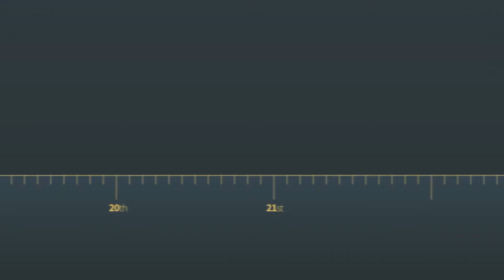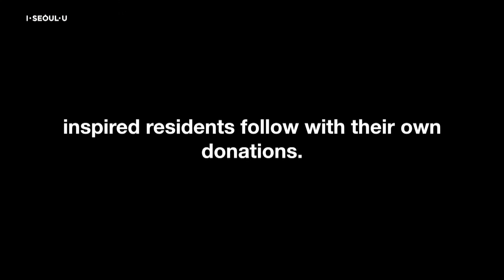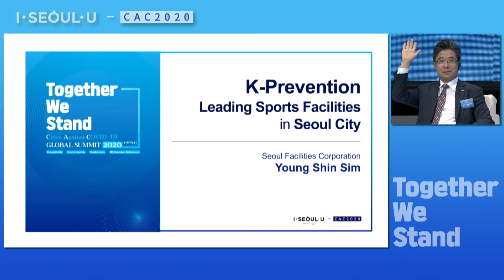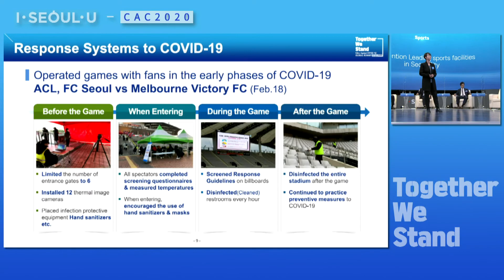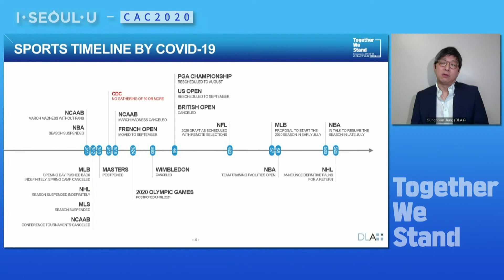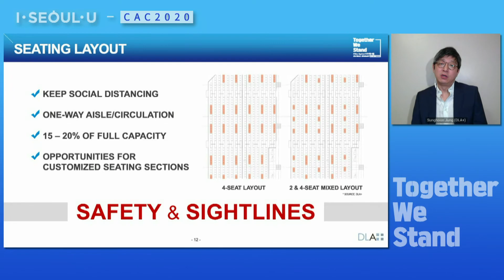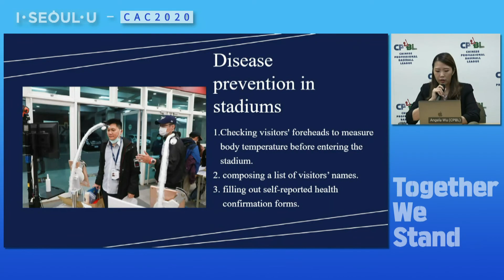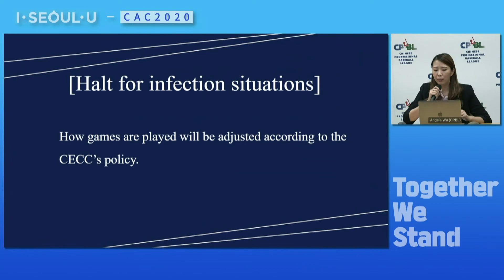[LIVE] CAC2020 | Discussion on Sports | CAC(Cities Against COVID-19) Global Summit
📝To participate in the survey related to CAC Global Summit 2020

CAC Global Summit DAY 5: Discussion on Sports

While the professional sports games all around the world has decided its postponement, the professional baseball in South Korea was the first to announce its play ball. Despite concerns, the professional baseball in South Korea which opened behind closed doors was broadcast to 130 countries and became a big issue in the sports world.

In the final session of the CAC Global Summit, let's listen to sports officials, including sports commentators and secretary general of KBO, on how to operate safe professional sports games while staying away from infectious diseases.

[Discussions on Sports]
Date & Time: June 5, 17:00-18:30 (KST)
Subject: Measures for Prevention of Epidemics for Safe Operation of Professional Sports Games
Moderator: Seo Kyung Suk (Broadcaster)
Presentations:
1. Sports Facilities in Seoul Leading K-Quarantine - Sim Young Shin (Director of Culture and Sports Division, Seoul Facilities Management Corporation)
2. The Impact of COVID-19 on Live Sports in US - Jung Sung Hoon (DLA+ Director of Sports)
3. COVID-19 Quarantine Measures for Taipei Sports Facilities - Angela Wu (Deputy Director of International Affairs, CPBL)
Panel: Joo Yong Tae (General Director of Tourism and Sports Bureau, SMG), Lee Jin Hyung (Deputy secretary general of the Korea Baseball Organization), Cho Yeon Sang (Secretary general of the Korea Professional Football Federation(KBO)), Lee Jong Yeol (SBS Sports Professional Baseball commentator), Hwang-Bo Kwan (Director of the Technical Education Bureau of the Korea Football Association), Joan Garcia (Special Projects & Events Manager of World Baseball Softball Confederation(WBSC)), Mahajan Vasudevan Nair (General Manager of Asian Football Confederation (AFC) Malaysia), Todd M. Parker (OverTime Sports & Entertainment / Managing Partner)

[About the CAC Global Summit...]
The city of Seoul is hosting “CAC (Cities Against COVID-19) Global Summit 2020” from June 1 to 5. It is the world’s first online conference regarding preparing for the post-coronavirus era and sharing the know-how of cities to overcome the pandemic together.